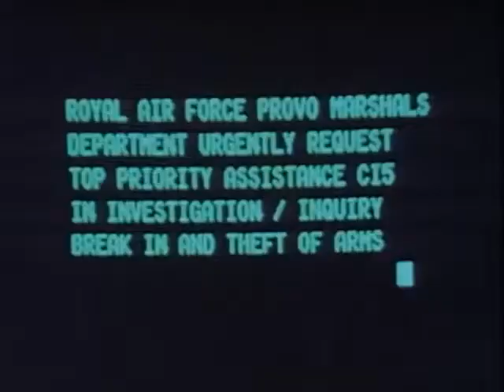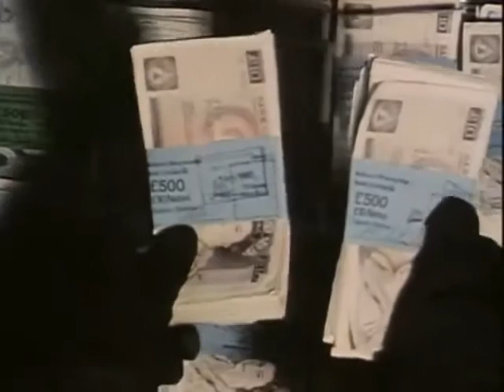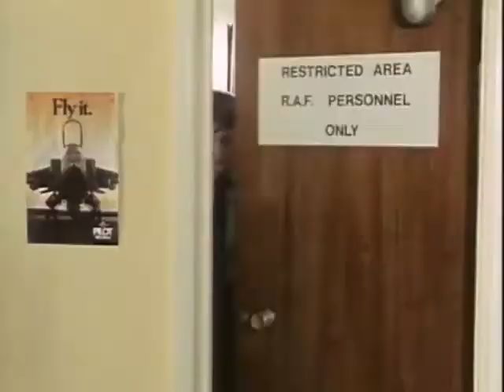Die Profis - Staffel 5 Folge 1 - Der Mann auf dem Dach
Nach 25 Jahren Gefängnis glaubt Barker, endlich den perfekten Plan zu haben. Mit einem Komplizen verschanzt er sich auf dem Dach eines Hochhauses und bedroht mit einem Maschinengewehr die Intensivstation eines nahe gelegenen Krankenhauses. Seine Forderung: eine Million Pfund aus der Stadtkasse und freier Abzug.